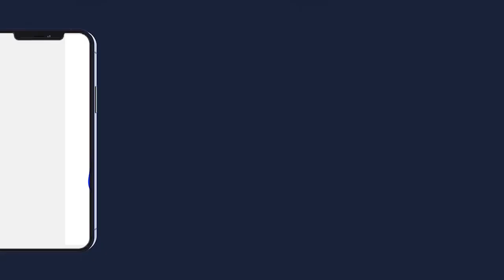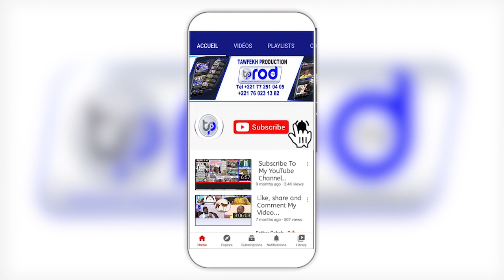.12EME ÉDITION JOURNÉE MONDIALE CHEIKH AHMADOU BAMBA 2023